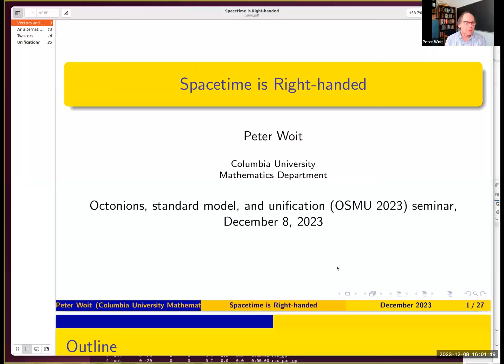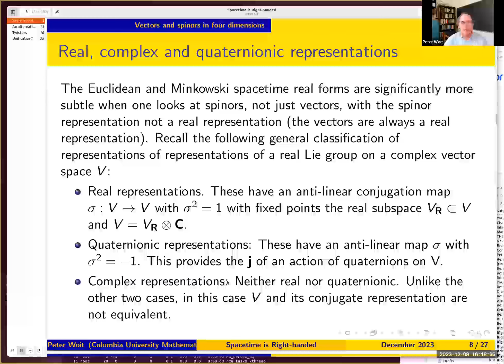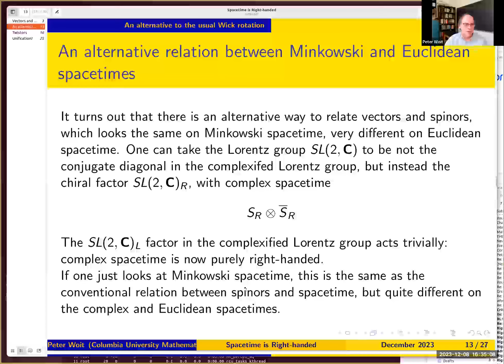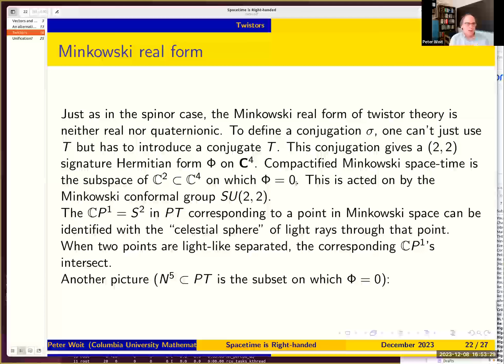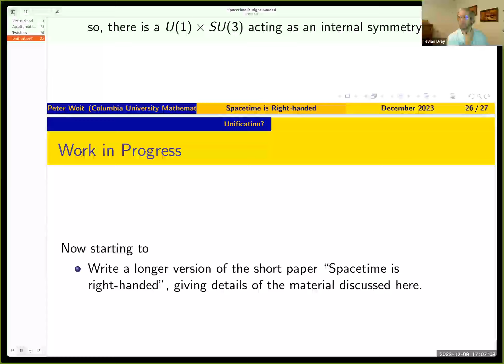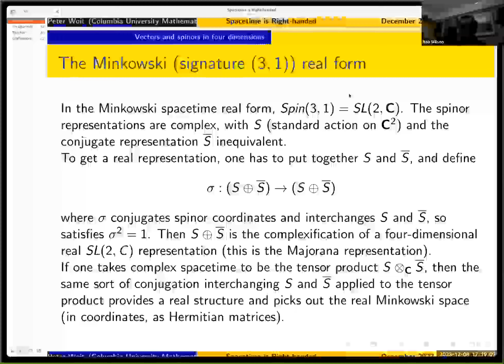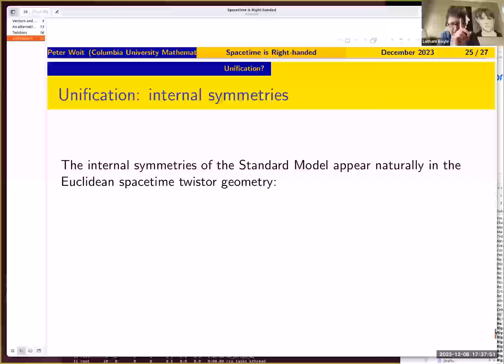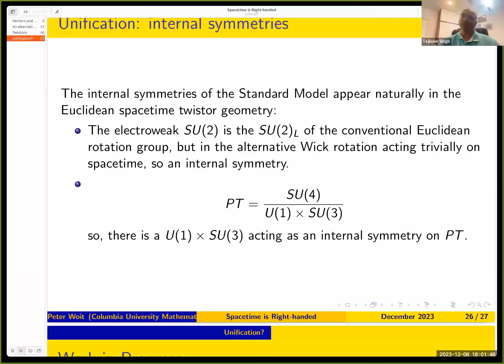OSMU Talk 22 Peter Woit 8th December 2023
Octions, Standard Model and Unification 2023
08/12/23
Speaker: Peter Woit
Title: Spacetime is Right-handed
School: Mathematics Department, Columbia University